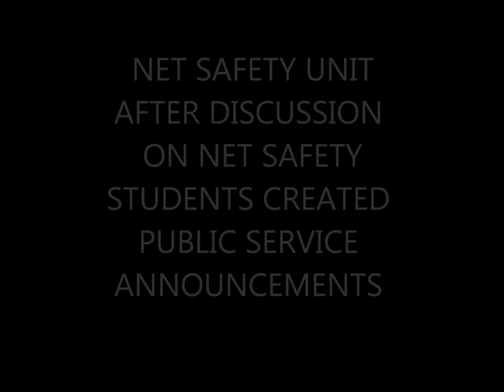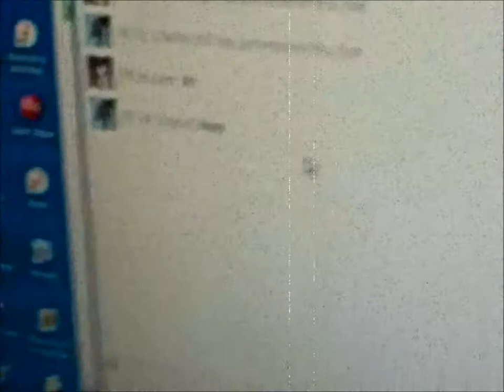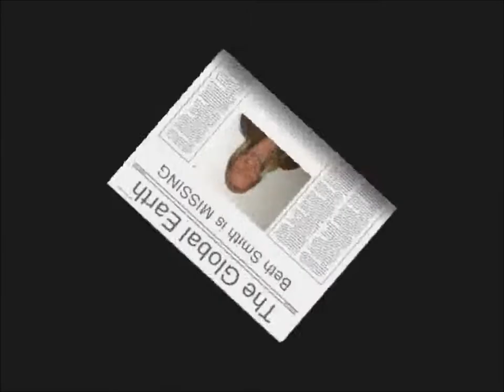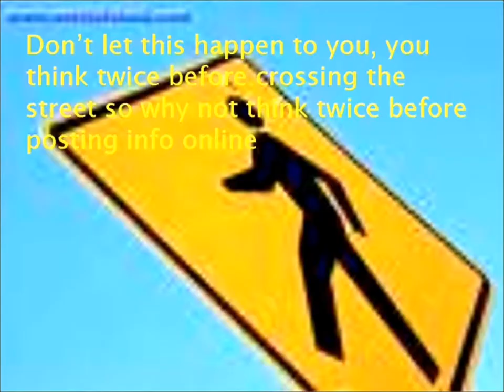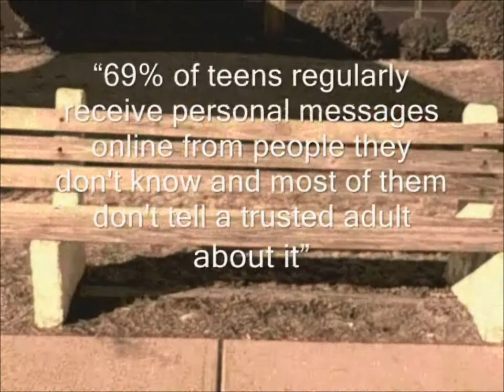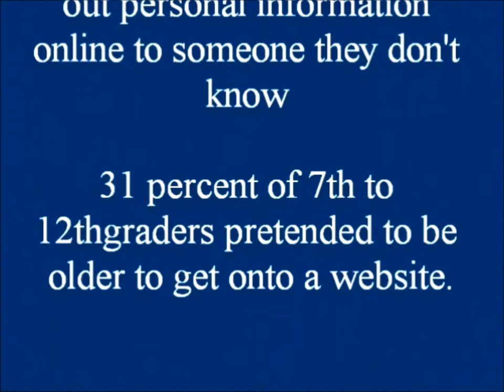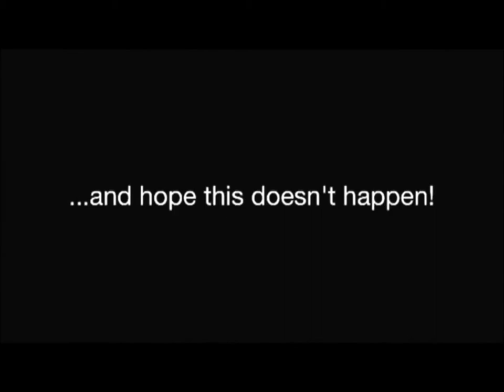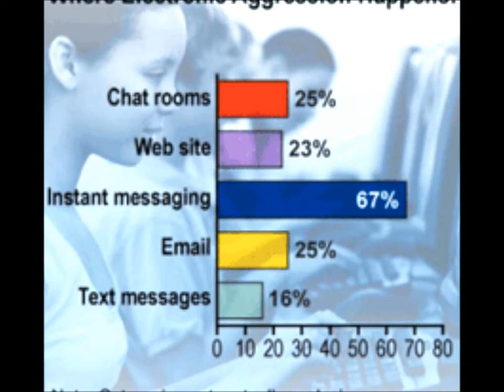PSASAMPLES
After going through the Internet Safety curriculum, students created Net Safety Public Service Announcements.